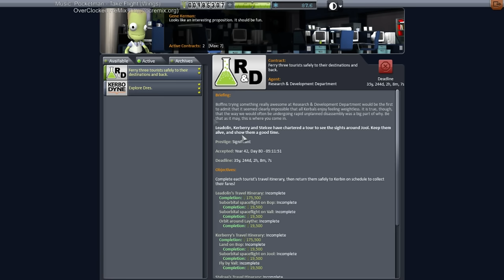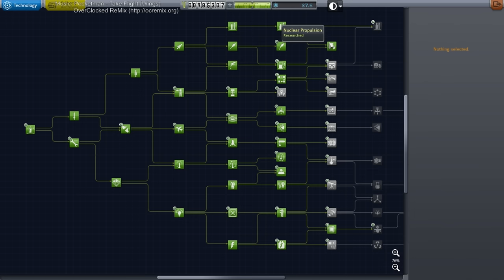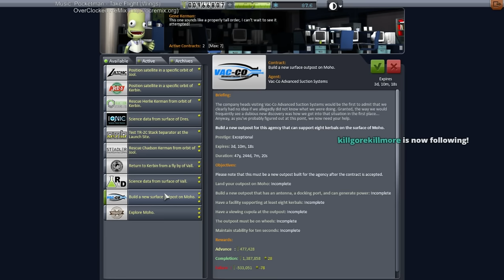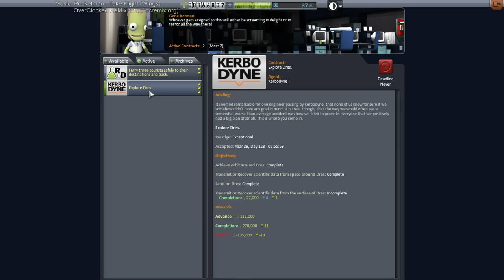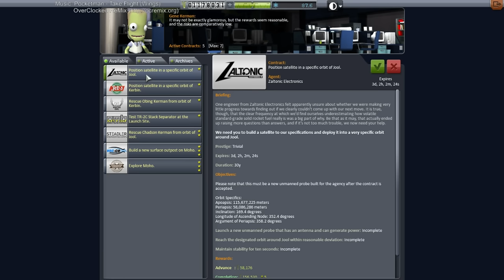Kerbal Space Program (1.0.2) - Hard Career 44 (Livestreamed June 20)